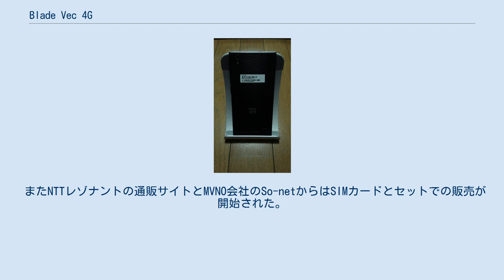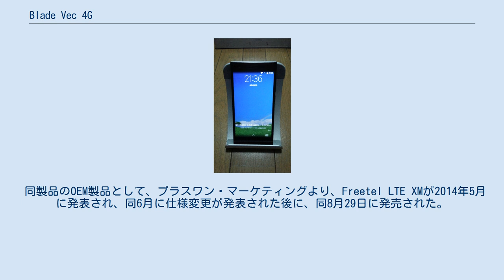Blade Vec 4G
携帯電話端末_(ZTE)
ZTE Blade Vec 4G（ブレード　ベック　フォージー）とは、ZTE（中興通訊）によって開発された、第4世代移動通信システムに対応したAndroidスマートフォンである。
 本製品は香港では2014年7月24日、日本では同8月21日に株式会社eiYAAAのTouchブランドから発売された。
 またNTTレゾナントの通販サイトとMVNO会社のSo-netからはSIMカードとセットでの販売が開始された。
基本的にインターネットでの直販形式での販売となっている。
 2014年10月31日にホワイトモデルが発売された。
 同製品のOEM製品として、プラスワン・マーケティングより、Freetel LTE XMが2014年5月に発表され、同6月に仕様変更が発表された後に、同8月29日に発売された。
こちらは直販での販売のほか、Freetel取り扱い店舗でも販売されており、価格もBlade Vec 4Gより高めに設定されているが、発売と同時にキャッシュバックキャンペーンが行われた。
 ^ NTTレゾナント プレスリリース ^ So-net プレスリリース ^ Freetel 公式ブログ ^ ZTE Blade Vec 4G | 株式会社eiYAAA